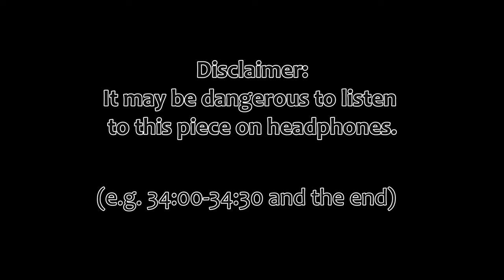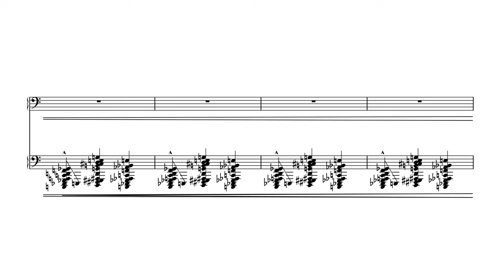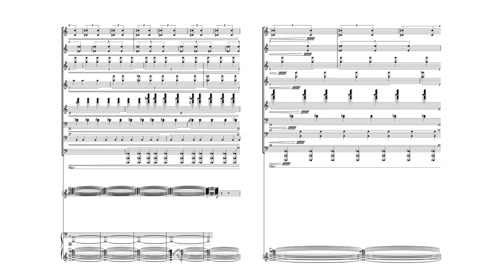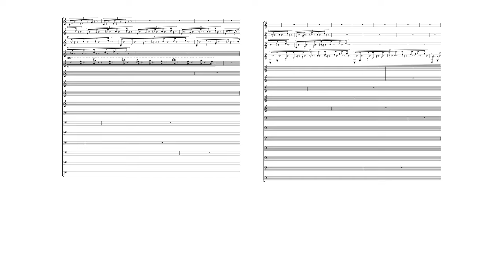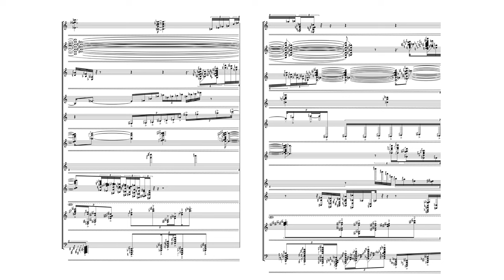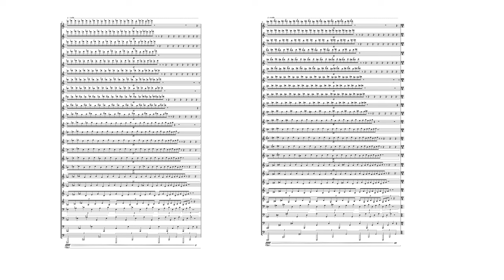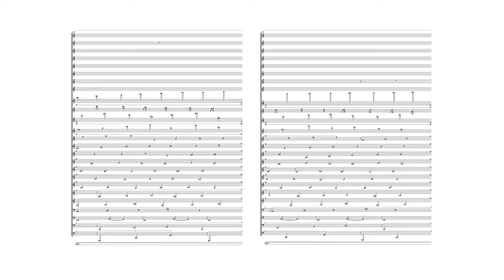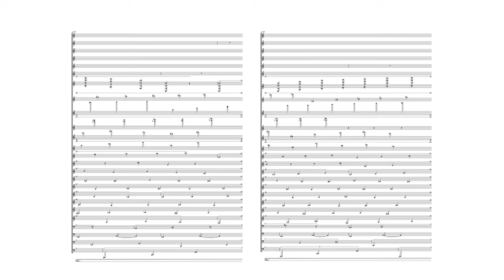Filip Gołdanowski - OPUS 5 - Hommage à Enno Poppe (2024) [score]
Filip Gołdanowski -
OPUS 5 - Hommage à Enno Poppe
(2024)

scored for microtonal MIDI tape (fixed media)